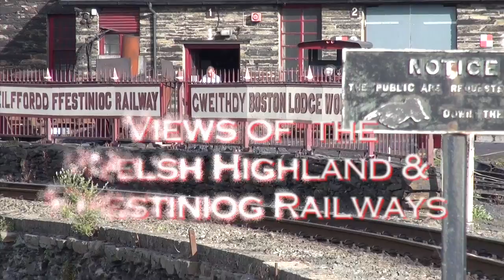Views from the Ffestiniog & Welsh Highland Railways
Mainly the Welsh Highland Railway and the Small Engines and  Super Power event at Dinas.  The arrangement on the Cob is the same as last year in that trains arriving from the Welsh Highland run out on to the Cob and are then piloted back into the Harbour Station.  The island platform is half built   and the new signal box & rely room but the trackwork will take longer to complete and will have to wait for the shut down at the turn of the year